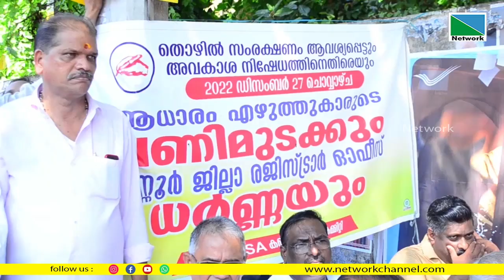വിവിധ ആവശ്യങ്ങള്‍ ഉന്നയിച്ച് ആധാരം എഴുത്ത് അസോസിയേഷന്റെ നേതൃത്വത്തില്‍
കണ്ണൂര്‍ ജില്ലാ രജിസ്ട്രാര്‍  ഓഫീസിലേക്ക് മാര്‍ച്ചും ധര്‍ണ്ണയും സംഘടിപ്പിച്ചു. മുന്‍ എം.എല്‍.എ. എം.വി. ജയരാജന്‍ ധര്‍ണ്ണ ഉദ് ഘാടനം ചെയ്തു.